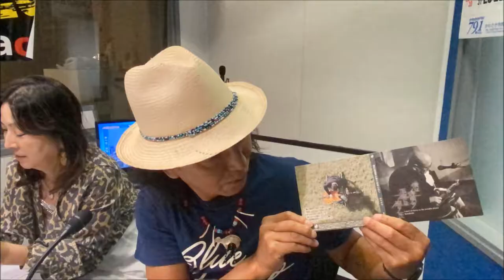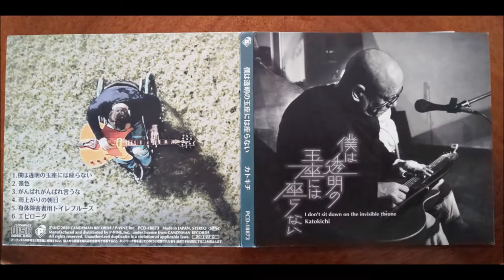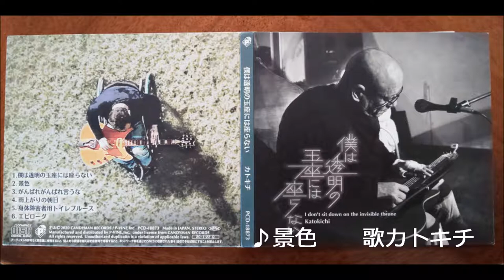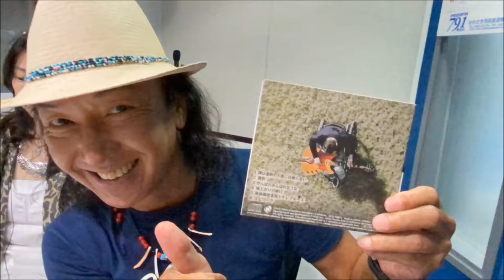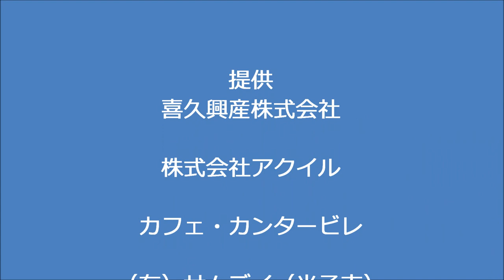金尾よしろうの音楽魂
かわさきＦＭラジオ番組　毎週金曜日お昼12：00～13：00「生放送中の金尾よしろうの音楽魂」　の再放送分Yです。

ゲストカトキチ・町田謙介
M1　僕は透明の玉座には座らない　　　　　　カトキチ
M2　景色　　　　　　　　　　　　　　　　　カトキチ
M3　Amazing Grace　　　　　　　　　　　　カトキチ
M4　がんばれがんばれ言うな　　　　　　　　カトキチ